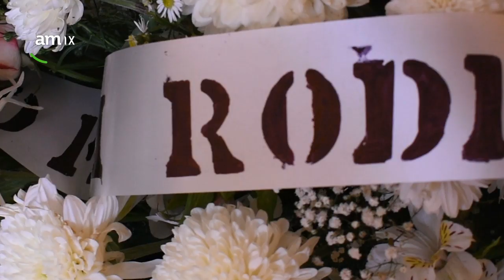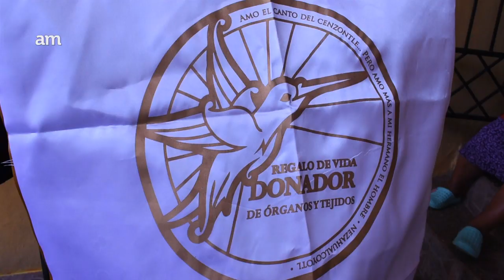Sarahí se fue de este mundo regalando un poco de vida